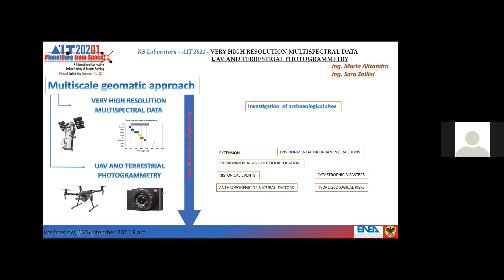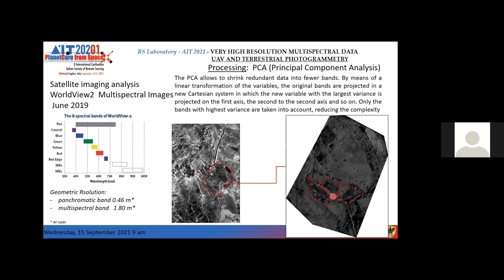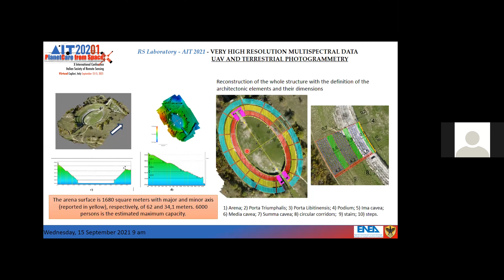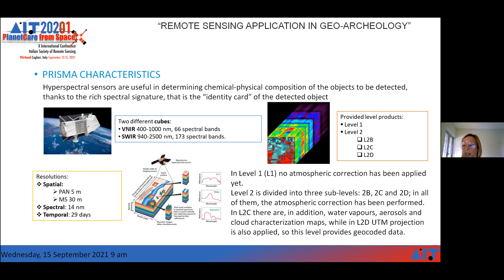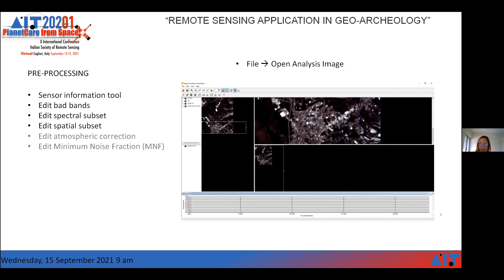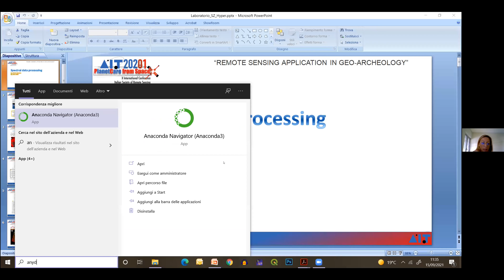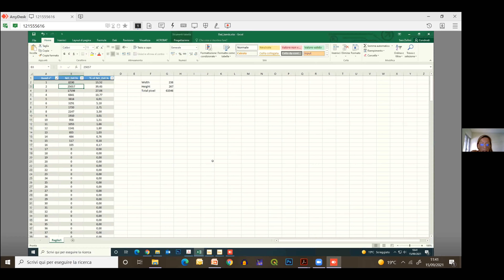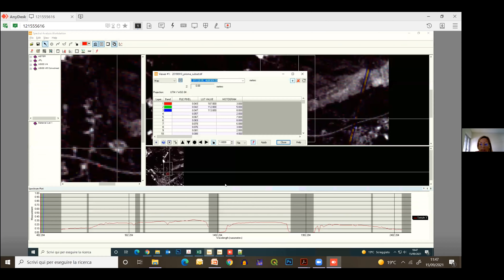AIT 2021 - Special Panel 8 - Remote Sensing Laboratory: Running and Processing of Spectral data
Remote Sensing Laboratory
Sara Zollini, Maria Alicandro, Francesco Immordino
“Running and Processing of Spectral data through image processing software”